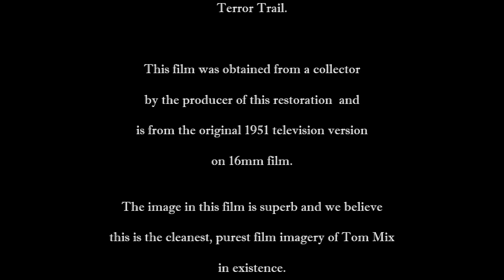Tom Mix Terror Trail Superb HD Restoration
This is an edited-for-television version of Tom Mix's 1933 Universal film "Terror Trail."

Richard Douglas Jensen, the producer of this restoration, obtained the original film from a collector a decade ago and worked painstakingly to convert the 16 mm film into a frame-by-frame HD restoration of the film.

This is the cleanest, purest film imagery of Tom Mix in existence.